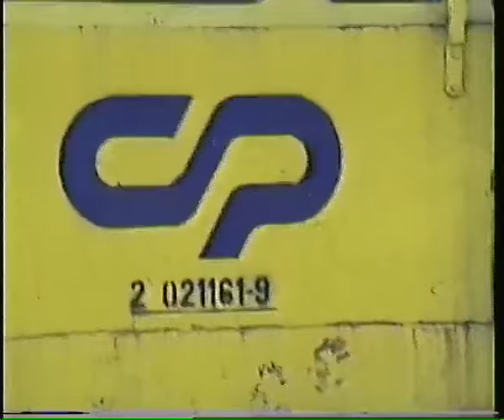Lisboa Santa Apolónia 25 & 26 Fev 2001